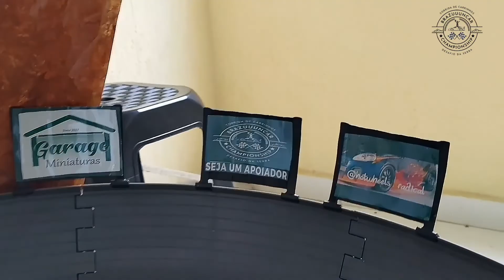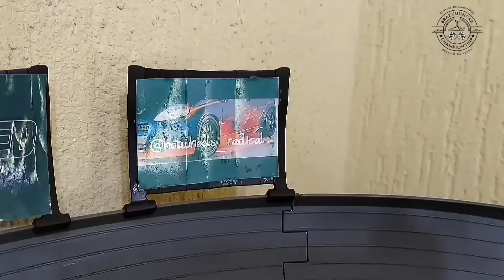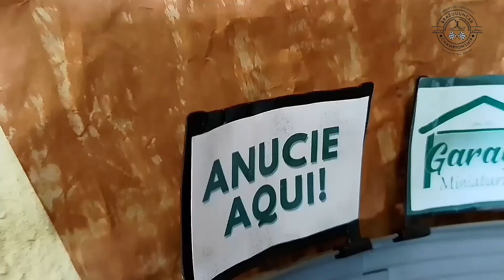CORRIDA DE HOT WHEELS - DESAFIO DA SERRA - VELOCIDADE!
Vocês pediram velocidade  e aqui estamos mais uma vez! venha torcer, se divertir  e acelerar com a Brazuuuncar! 🏁🔥

Ajude a Brazuuuncar financeiramente, Todo recurso doado será para evolucao do canal!

Camaro - Vermelho - Priscila Silva - @pri_silva91

Aston Martin One-77 - verde musgo - Rodrigo Viana - @vianaautosmini

Volvo 850 Estate - Amarela - Reginho Grillo - @garagemdoreginho

Erikenstein Rod - Cinza - Fernando - @minhasminis

HotWheels_radical! 🏁

Instagram e canal do YouTube:

 Hanel minis!🏁